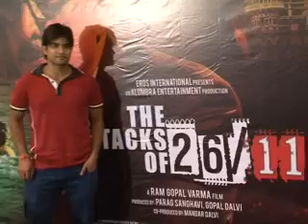Ajmal Kasab: People abuse & throw chappals at me while watching The Attacks of 26/11. They like me